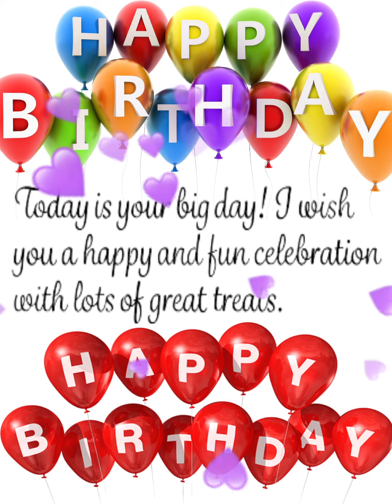Happy birthday Anaisha/Happy birthday to you Anaisha/happy birthday Anaisha song . 1 millon views